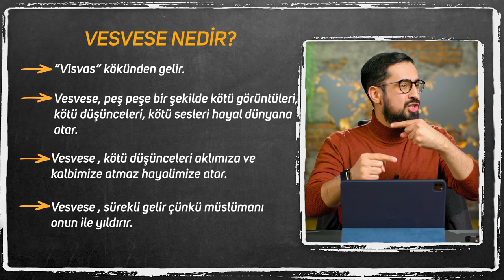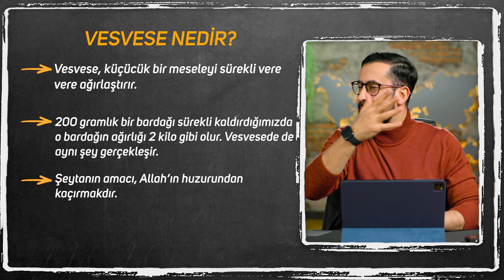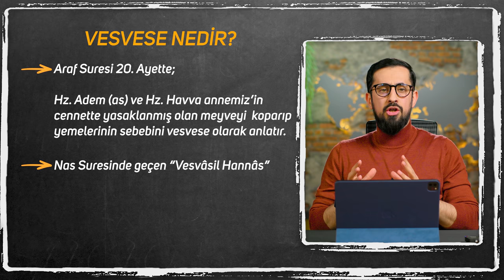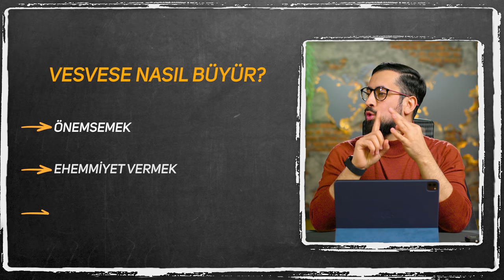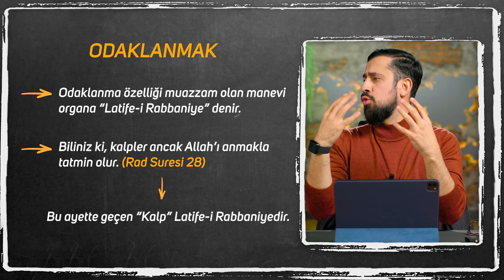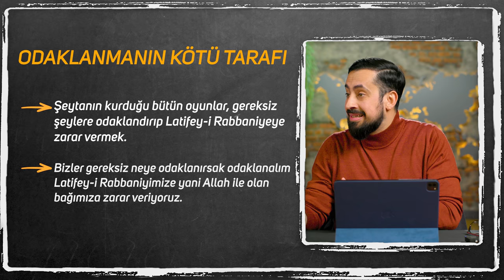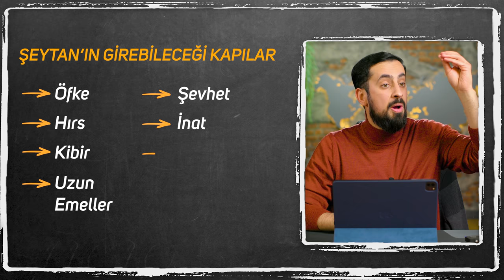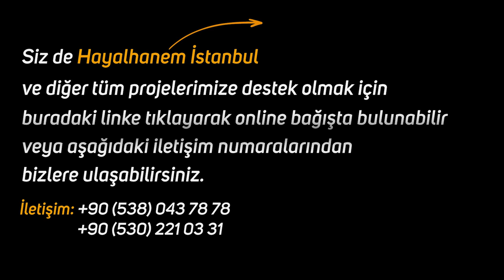Takıntı ve Vesvese'den 9 Adımda Kurtul - [Vesvese 1] - Şetm | Mehmet Yıldız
Olur olmadık şeylere takıntınız mı var?
Aklınıza sürekli size ait olmayan düşünceler mi geliyor?
Namazda rahatsız edici görüntüler mi düşünüyorsunuz?

Tüm bunların çözümü için videoyu sonuna kadar izlemeyi unutmayın.
İyi Seyirler...

00:00 Giriş
00:50 Vesvese çeşitleri
17:50 Vesvese nedir?
21:30 Risale-i Nur bölümü
22:39 Odaklanmak
30:46 Aşırı zihinsel uğraş
33:10 Vesveseyi tanımak
44:02 Aklımız ile hayal dünyamıza hükmedebilir miyiz?
50:19 Küfre düşmek de bir vesvesedir
52:43 Vesveseyi hangi ilim kovar?
55:40 Birinci Yara: Şeytan şüpheyi kalbe atar

Risale-i Nur'da Geçen Bölüm:

21.Söz 2.Makam 1.Yara

Yirmi Birinci Sözün İkinci Makamı
Kalbin beş yarasına beş merhemi tazammun eder.
رَبِّ اَعُوذُ بِكَ مِنْ هَمَزَاتِ الشَّيَاطِينِ     وَاَعُوذُ بِكَ رَبِّ اَنْ يَحْضُرُونِ     1
EY MARAZ-I VESVESE İLE MÜPTELÂ! Biliyor musun, vesvesen neye benzer? Musibete benzer. Ehemmiyet verdikçe şişer; ehemmiyet vermezsen söner. Ona büyük nazarıyla baksan büyür; küçük görsen küçülür. Korksan ağırlaşır, hasta eder; havf etmezsen hafif olur, mahfî kalır. Mahiyetini bilmezsen devam eder, yerleşir; mahiyetini bilsen, onu tanısan, gider.

Öyle ise, şu musibetli vesvesenin aksâm-ı kesiresinden kesîrü'l-vuku olan yalnız Beş Vechini beyan edeceğim; belki sana ve bana şifa olur. Zira şu vesvese öyle birşeydir ki, cehil onu davet eder, ilim onu tard eder. Tanımazsan gelir, tanısan gider.

BİRİNCİ VECİH – BİRİNCİ YARA
Şeytan, evvelâ şüpheyi kalbe atar. Eğer kalb kabul etmezse, şüpheden şetme döner. Hayale karşı şetme benzer bazı pis hatıraları ve münâfi-i edep çirkin halleri tasvir eder. Kalbe "Eyvah!" dedirtir, ye'se düşürtür. Vesveseli adam zanneder ki, kalbi, Rabbine karşı sû-i edepte bulunuyor. Müthiş bir halecan ve heyecan hisseder. Bundan kurtulmak için huzurdan kaçar, gaflete dalmak ister. Bu yaranın merhemi budur:

Bak, ey biçare vesveseli adam! Telâş etme. Çünkü senin hatırına gelen şetim değil, belki tahayyüldür. Tahayyül-ü küfür, küfür olmadığı gibi; tahayyül-ü şetm dahi şetm değildir. Zira, mantıkça, tahayyül, hüküm değildir. Şetm ise hükümdür.

Hem bununla beraber, o çirkin sözler, senin kalbinin sözleri değil. Çünkü senin kalbin, ondan müteessir ve müteessiftir. Belki kalbe yakın olan lümme-i şeytanîden geliyor. Vesvesenin zararı, tevehhüm-ü zarardır. Yani, onu zararlı tevehhüm etmekle, kalben mutazarrır olmaktır. Çünkü hükümsüz bir tahayyülü hakikat tevehhüm eder. Hem şeytanın işini kendi kalbine mal eder; onun sözünü ondan zanneder. Zarar anlar, zarara düşer. Zaten şeytanın da istediği odur.

“Visvas “kökünden gelir.
Vesvese, peşpeşe bir şekilde kötü görüntüleri, kötü düşünceleri, kötü sesleri hayal dünyana atar.
Vesvese, kötü düşünceleri aklımıza ve kalbimize atmaz hayalimize  atar.
Vesvese, sürekli gelir çünkü müslümanı onun ile yıldırır.
Vesvese, küçücük bir meseleyi bile sürekli vere vere ağırlaştırır.

200 gramlık bir bardağı sürekli kaldırdığımızda o bardağın ağırlığı 2 kg gibi olur.Vesvesede de aynı şey gerçekleşir.
Vesvese, kuranı Kerim’de beş yerde geçer.
Araf Suresi 20. ayette;
Hazreti Adem aleyhisselam ve Hazreti Havva annemizin cennette yasaklanmış olan meyveyi koparıp yemelerinin sebebi vesvese olarak anlatılır.
Nas Suresi’nde geçen “Vesvâsil Hannâs”
-açığa çıktığında saklanıp kendisini gizliyor çünkü tanınırsa Şeytanın oyunu bozulacak ve sürekli aynı rahatsız edecek olayı hayal dünyamıza veriyor.
Nas Suresi nde geçen “ Ellezî yüvesvisü fi Sudûrinnâsi”
-Gönlümüze vesvese veren şeytandan allah’a sığınmaktan bahseder.

ODAKLANMAK
Odaklanma özelliği muazzam olan manevi organa ”Latife-i  Rabbaniyye” denir.
Biliniz ki, kalpler ancak Allah’ı anmakla tatmin olur.( Rad süresi 28)
-Bu ayette geçen “Kalp” Latife-i Rabbaniyedir.

Latife-i Rabbaniye’nin Odaklanma Özelliği

Latife-i Rabbaniye, günlük hayatta yaşadığımız her olayı Allah’a bağlayarak tatmin oluyor.
-“ Allah bana güzel bir arkadaş göndermiş bir de güldürtüyor.”
-Şu içtiğim çayı da Allah dilime ne güzelde uyumlu yapmış.

ODAKLANMANIN KÖTÜ TARAFI
Şeytanın kurduğu bütün oyunlar, gereksiz şeylere odaklandırıp Latife-i Rabbaniye ‘ye zarar vermek.
Bizler gereksiz neye odaklanırsan odaklanalım Latife-i Rabbaniyemize yani Allah İle olan bağımıza zarar veriyoruz.

Şeytanın girebileceği kapılar;
Öfke
Hırs
Kibir
Uzun emeller
Şevhet
İnat
Ucb
Riya
Cimrilik